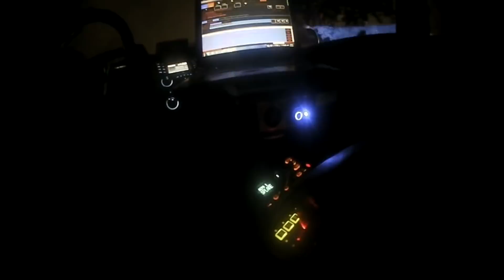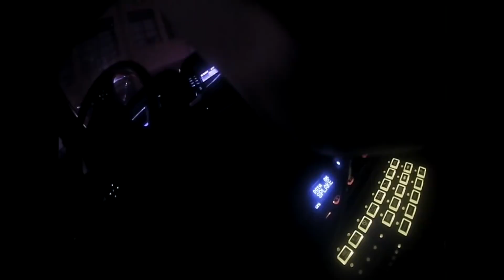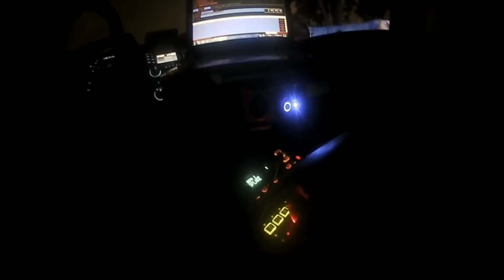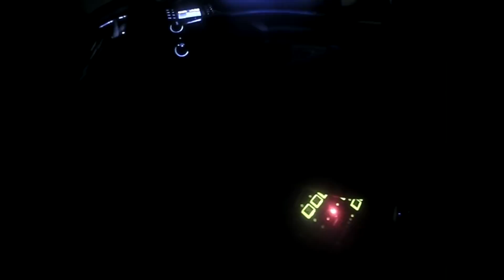Rodeo Bull runs loose in Downtown OKC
Updated video: OKC Police were called about a vicious bull about 9:45 p.m. that had escaped a pen in the Stockyards and charged a person near Exchange Avenue and S Pennsylvania Avenue late Monday night.